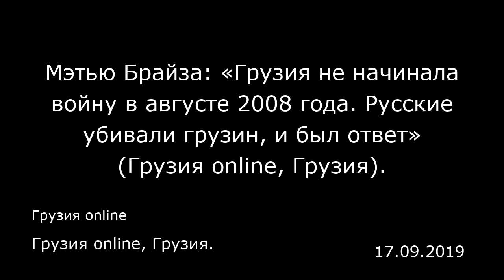Мэтью Брайза: «Грузия не начинала войну в августе 2008 года. Русские убивали грузин, и был ответ» (Г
Мэтью Брайза: «Грузия не начинала войну в августе 2008 года. Русские убивали грузин, и был ответ» (Грузия online, Грузия).
Грузия online, Грузия.
Грузия online
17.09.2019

Грузия не начинала войну в августе 2008 года, Грузия реагировала. Об этом заявил бывший американский дипломат Мэтью Брайза в интервью для проекта «Пограничная ZONA». Он считает, что война началась намного раньше 2008 года.  «Русские убивали грузин. И был ответ. Россия приготовила почву заранее. Мы все помним паспортизацию „Южной Осетии". Я помню, как Россия милитаризовала железнодорожные войска и так далее. Россия приготовилась к тому, чтобы убедить мир, что „если вы признали Косово, как независимое государство из-за гуманитарной ситуации или прав человека, мы создаем тот же самый сценарий в Грузии. И будем использовать силу, как вы против Сербии". Это был их план».  Говоря о реакции США на российское вторжение в Грузию 2008 года, Брайза отметил, что Вашингтон отреагировал выделением помощи, после чего это стало «неудобным фактом, что у президента Путина была такая стратегия».  «В войне Путин уже хотел ввести переговоры между сепаратистами и властями Грузии. Когда мы помогали вести эти переговоры, мы всегда говорили, что это война России против Грузии. Сепаратисты являются гражданами Грузии, и война не идет с ними. Война идет со стороны России», — отметил Брайза.  Он также затронул тему порта Анаклия отметив, что Россия выступает против строительства этого порта. По его словам, этот порт имеет очень важное значение для всех.  «Но есть одна страна в мире, у которой договоры о свободной торговле и с ЕС и с Китаем! Ничего себе! Это значит, что Грузия может стать центром такой си...